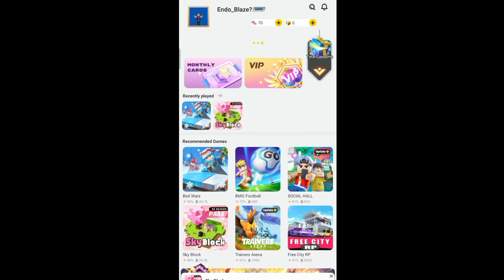How To Get Free Apparel Tickets 💎 in Blockman Go Pt.2 || Endo Blaze Gaming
𝔸𝔹𝕆𝕌𝕋 𝕄𝔼
Im a girl gamer which like to play games and my channel name is Endo Blaze Gaming...

ᴛʜᴀɴᴋs ғᴏʀ ᴡᴀᴛʜᴄʜɪɴɢ

minecarft survival series part 1
minecraft funny video
Minecraft
minecraft
bocky mod , new glitch , work , bmgo skyblock duplication glitch , bmgo skyblock duplication glitch working , bmgo skyblock duplication glitch 2021 , bmgo skyblock duplication glitch , bmgo skyblock duplication